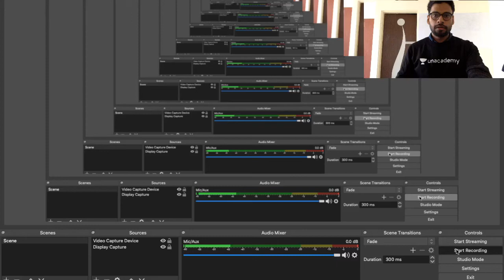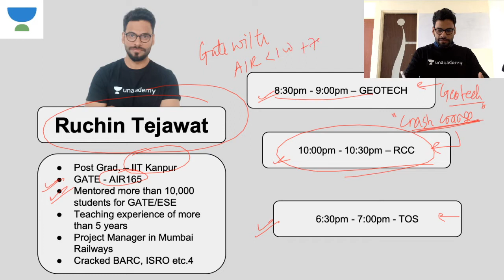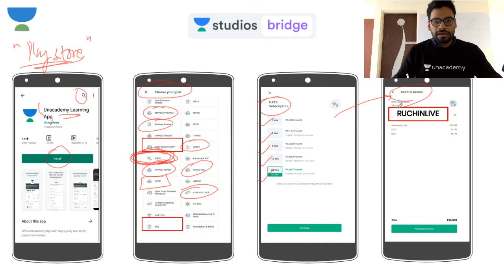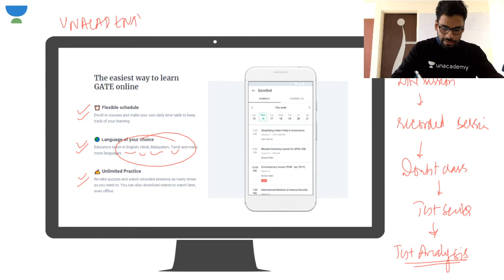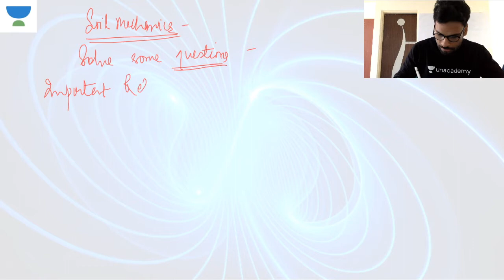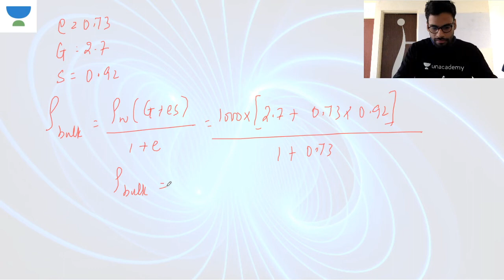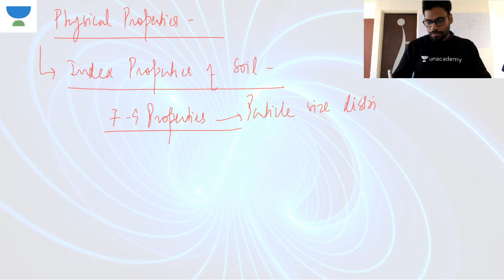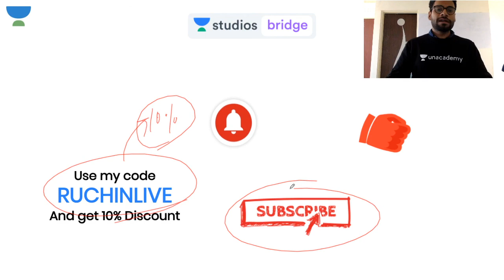L3: Properties of Soil (Numericals) | Crash Course of Geo-Technical Engineering | Ruchin Tejawat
Ruchin Tejawat and more top educators are teaching live on Unacademy Plus.

This lesson starts with a discussion on "Properties of Soil (Numericals)" of "Crash Course of Geo-Technical Engineering". It is very important for GATE 2020. In this lesson, Ruchin Tejawat shares his various preparation strategy along with examples which will help you to crack GATE/ESE exam.

Unacademy Plus Subscription Benefits:
1. Learn from your favourite teacher
2. Dedicated DOUBT sessions
3. One Subscription, Unlimited Access
4. Real time interaction with Teachers
5. You can ask doubts in live class
6. Limited students
7. Download the videos & watch offline

ese 2019
ese 2020
upsc
ese result
ese paper
ies
ese syllabus
gate 2020
gate exam
ese 2018
gate 2019
gate 2020
gate result
gate exam form
gate login
gate syllabus